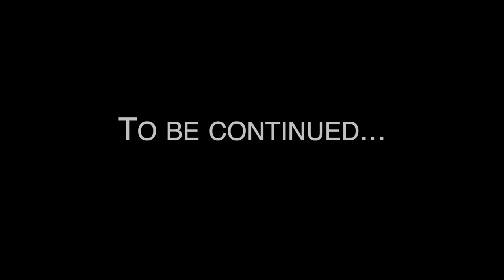Ratchet and Clank: Rift Apart - Episode 20 - It's The Final Countdown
As Mike and Tony begin the final level, they reflect on what they've liked and disliked so far.